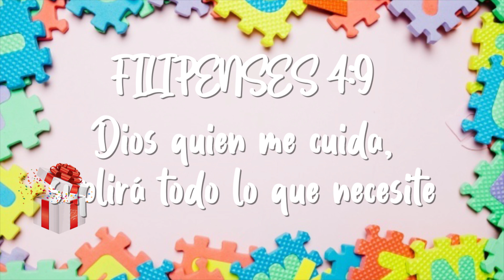Dios puede guiarnos - Clase 12 Abril | Ulcdt Kids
Al pie de la carrilera del tren, al frente de la antigua Fosforera